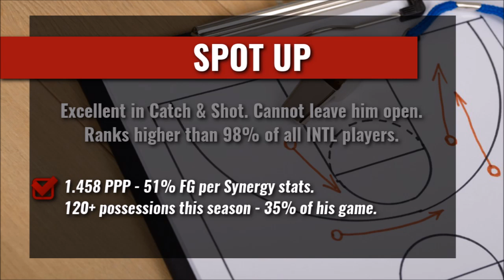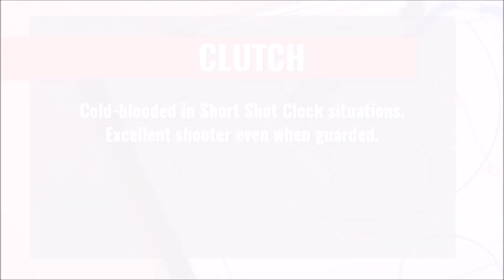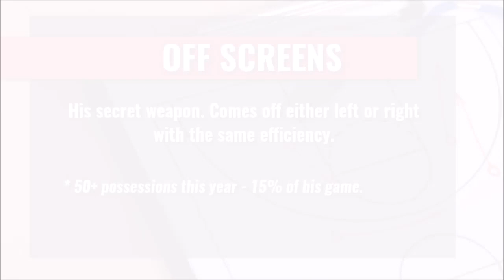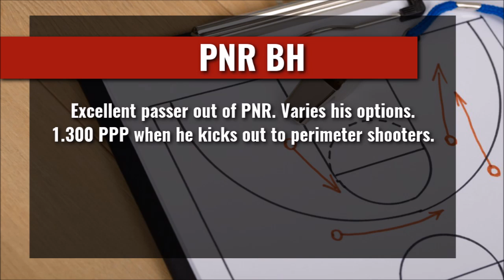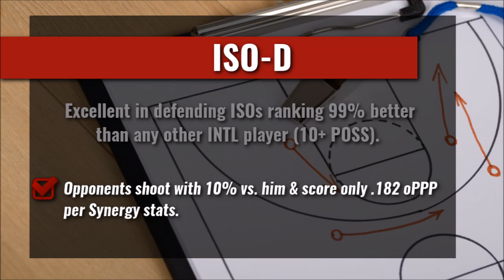Tyler Kalinoski scouting report 2016